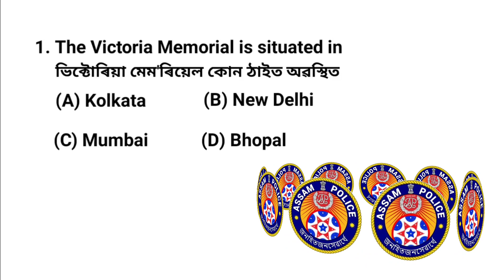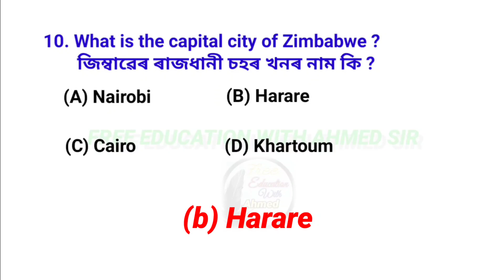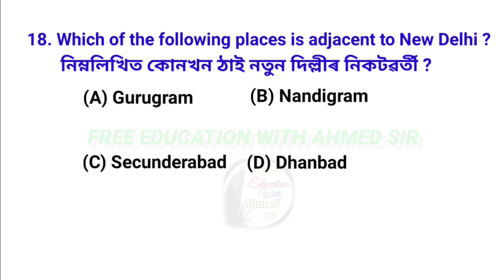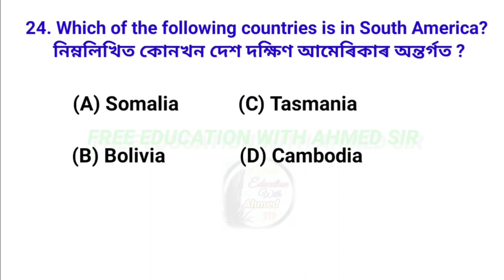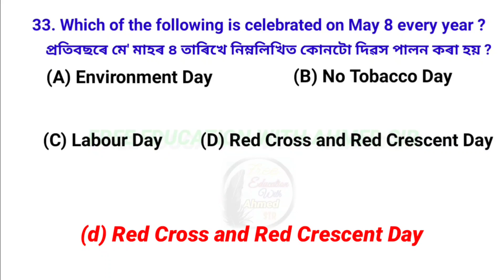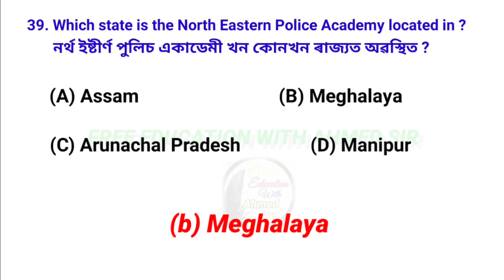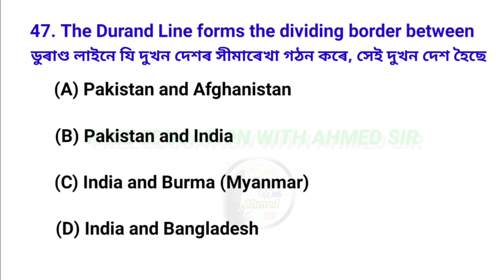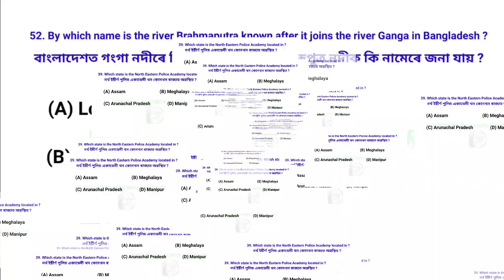Assam police Ab-Ub ll যোৱা বছৰৰ পুৰণি Questions সমূহৰ সমাধান ll Previous year question paper Solved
Assam police Ab-Ub ll যোৱা বছৰৰ পুৰণি Question সমূহৰ সমাধান ll Previous year question paper Solved ll Assam Police Constable Ab/Ub Questions paper solved 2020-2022 ll Paper 3 ll  👮‍♂️📚📚